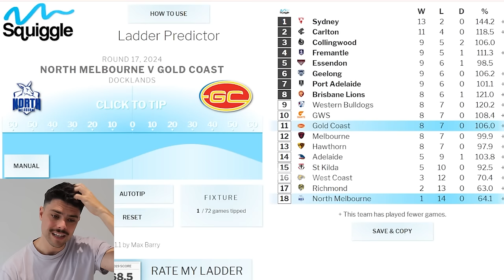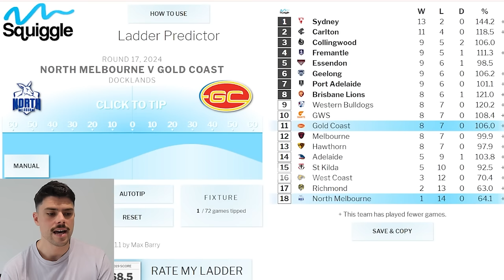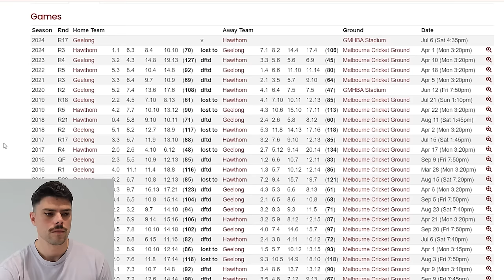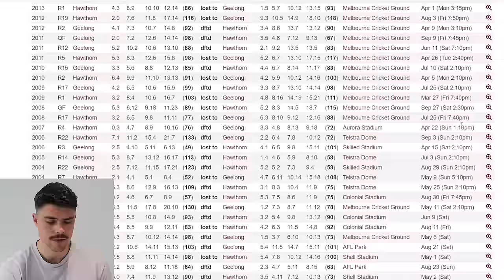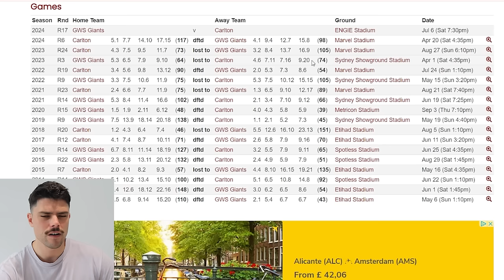AFL Round 17 Predictions | JUST THE TIPS